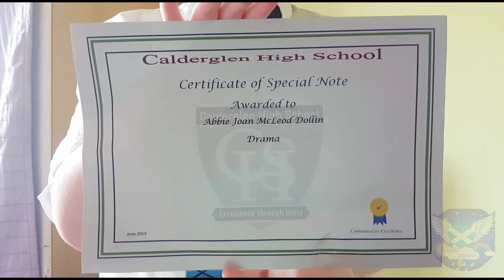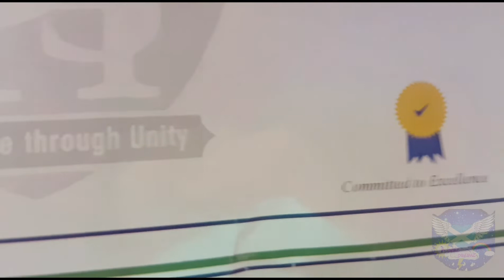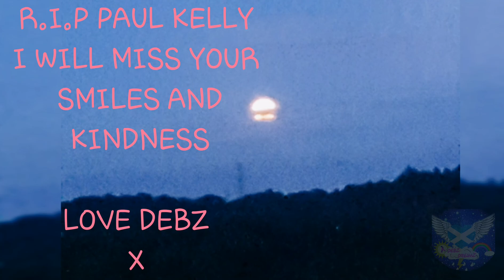NEW HAIR FOR SUMMER & ABBIE GOT MAIL?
Time to start getting ready for summer!
I got new outfits and new hair!
Also,
Abbie got a letter in the mail,  tune in to find out what she received!...